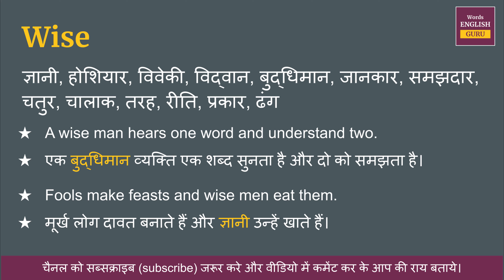Wise meaning in Hindi | Wise ka matlab kya hota hai | Wise meaning explained and arth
Wise ka hindi me arth hota hai  - ज्ञानी, होशियार, विवेकी, विद्वान, बुद्धिमान, जानकार, समझदार, चतुर, चालाक, तरह, रीति, प्रकार, ढंग

इस video me aap Wise kya hota hai,  इसका matlab samjhenge, Wise ko english me kaise pronunciation karte hai aur Wise ko bolne ka sahi tarika kya hai ye bhi dekhenge.

aur saath mein Wise ke do example dekar samjhya gya hai jisse aap isko aur aachhe se learn sakte hai.

Covered Topic -
01. Wise ka hindi kya hota hai
02. Wise ka hindi word
03. Wise ka hindi mein matlab kya hota hai
04. Wise meaning in hindi
05. Wise ka matlab kya hota hai
06. Wise ka hindi meaning
07. Wise ka hindi matlab
08. Wise ka arth kya hota hai
09. Wise hindi meaning
10. What is hindi meaning of Wise
11. How to pronunciation of Wise
12. Wise ka hindi arth kya hota hai
13. Wise ki definition kya hoti hai
14. Hindi meaning of Wise